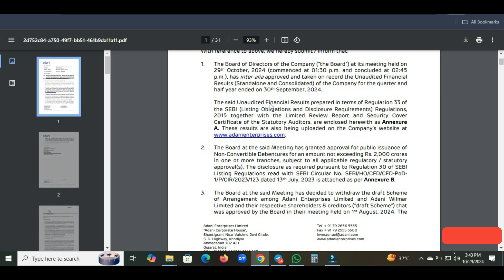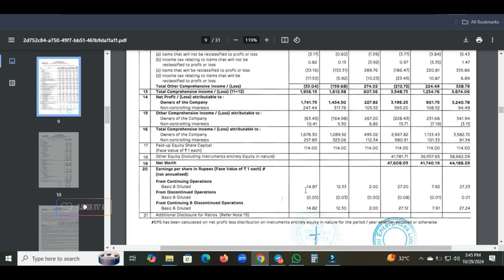Adani Enterprises Q2 Result 2024||Adani Enterprises share latest news 2024||Adani Share good news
This video is about the Adani Enterprises Q2 Result 2024